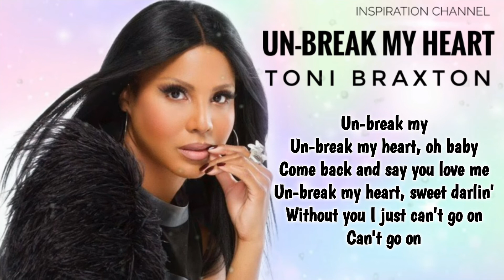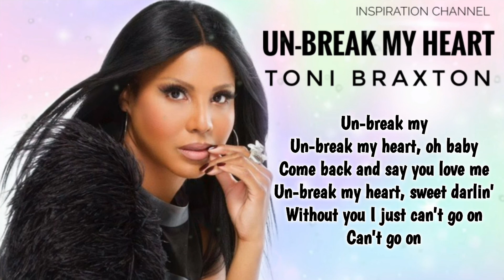Toni Braxton ( UN-BREAK MY HEART ) With Lyrics.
TONI BRAXTON

Lirik :

Don't leave me in all this pain
Don't leave me out in the rain
Come back and bring back my smile
Come and take these tears away
I need your arms to hold me now
The nights are so unkind
Bring back those nights when I held you beside me

Say you'll love me again
Undo this hurt you caused
When you walked out the door
And walked out of my life
Un-cry these tears
I cried so many nights
Un-break my heart
My heart

Take back that sad word goodbye
Bring back the joy to my life
Don't leave me here with these tears
Come and kiss this pain away
I can't forget the day you left
And life is so cruel without you here beside me

Un-cry these tears
Un-break my heart
My heart

Bring back the nights when I held you beside me

Un-cry these tears
Un-break my
Un-break my heart, oh baby
Come back and say you love me
Un-break my heart, sweet darlin'
Without you I just can't go on